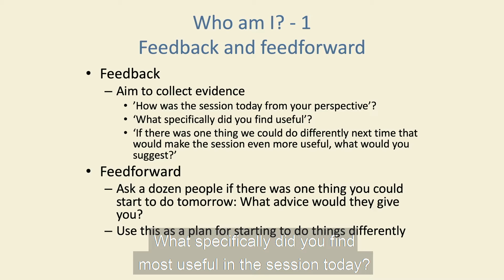Jonathan Passmore - What questions to ask a client after a Session?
If you ask a client how their session went at the end of a call, you’ll likely receive a polite response like, “It was good. Thank you!” 😇

But what information does that give you as a coach? Instead, we should probe further with a follow-up question:

👉 “What specifically did you find useful today?”

This allows us to learn more about our client experience and provides the perfect opening for our developmental question:

👉 If there was one thing I could do differently that would make our sessions even more useful, what would it be?

Give them the opportunity to provide the REAL feedback, because that is what will keep your coaching adaptive.

Sample by Jonathan Passmore, from his teaching in our Accredited Certificate in Integrative Coaching: